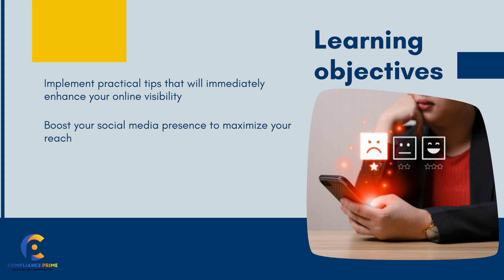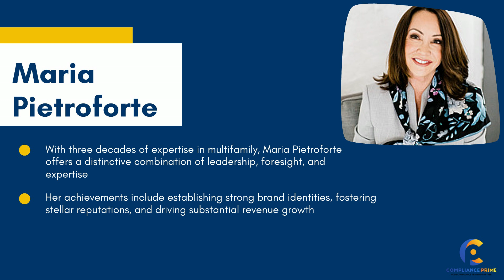Game Changing Branding | Unleash The Power Of Social Media | WEBINAR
In today’s digital age, social media is more than just a marketing tool; it’s a crucial platform for marketing and shaping the reputation of your affordable housing or LIHTC community. Prospective residents, current tenants, employees, and agencies are all engaging online—what are they discovering about your property and team? Are your reviews reflective of the quality you strive for? And, most importantly, are your marketing efforts aligned with HUD Fair Housing guidelines?

This session will equip you with the strategies to leverage social media effectively, ensuring your community stands out in a crowded market.